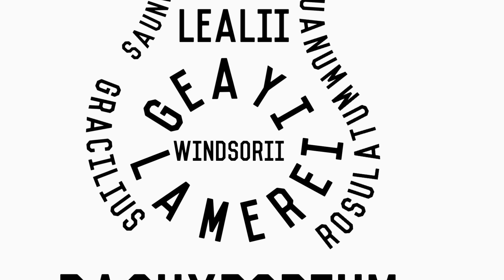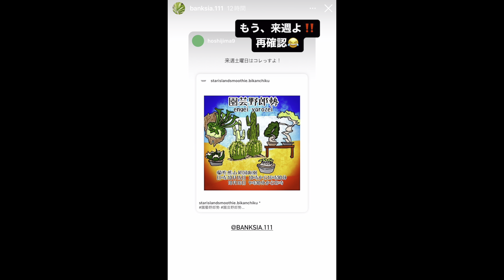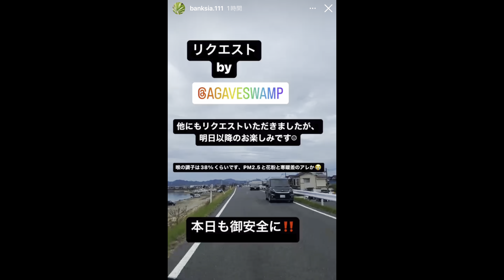パキポキさんのぼやき201006